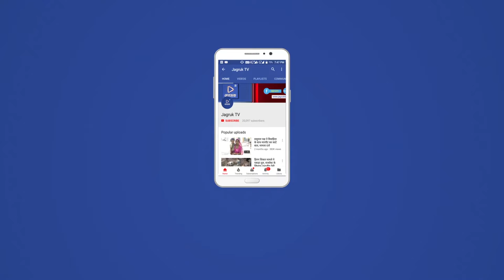JAGRUK TV : मुंबई के अरब सागर में शुरु होगा एक्वा पर्यटन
मुंबई- महानगर के अरब सागर में एक्वा पर्यटन शुरू करने की जानकारी मत्स्य, पशु व दुग्ध विकास मंत्री महादेव जानकर ने दी है। उन्होंने बताया कि मत्स्य व्यवसाय में महाराष्ट्र देश में सातवें नंबर से पांचवे स्तान पर आ गया है। जल्द हम तीसरे स्थान पर पहुंच जाएंगे और भविष्य में राज्य पहले पायदान पर होगा। मौजूदा  समय में राज्य में सालाना खारे पानी में 4,6 मैट्रिक टन और मीठे जल में 2 लाख मैट्रिक टन मछली का उत्पादन हो रहा है।